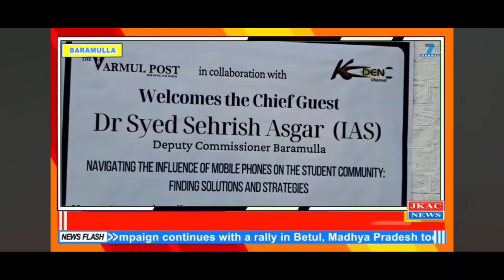The Varmul Post newspaper in collaboration with KDen channel today organised an event at Women's C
Navigating the Influence of Mobile Phones on the Student Community: Finding Solutions and Strategies'. The aim was to encourage a collective discussion and exploration of strategies that can effectively address the impact of mobile phones on students.   The event was attended by different resource persons from the health department, education department, NGOs and madia fraternity